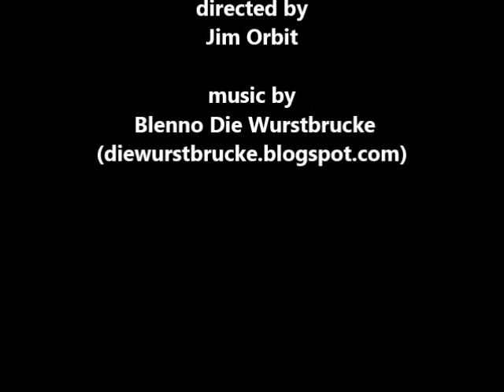بادبادک//////)///////cerf-volants )hommage aux( de kaboul./../..//(.../.././ بادبادک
jim orbit films vs blenno die wurstbrücke povera sound

This video should be taken as part of 25 other short videos. All the videos are to be watched as several samples (sound + image) rotating randomly together on different screens thus forming a sort of live (sound + image). These images, like these sounds, are parts of a whole, as we separates various instruments to form an orchestra; But this rotation you could modify it simply by stopping certain videos, at times, distorting (or forming in your way) what it is given to see and to hear. A sort of "technical cutup" as William Borroughs theorized, later taken up by all actual sampling techniques. we could also applied to the images. It's your turn!